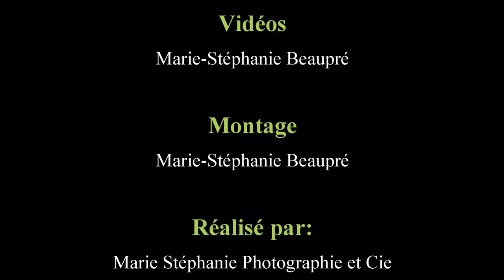Tires de 4x4 sur terre battue Saint-Jean-de-Dieu 2024